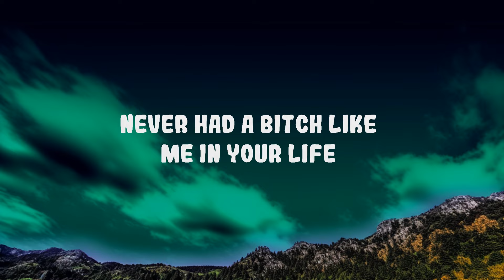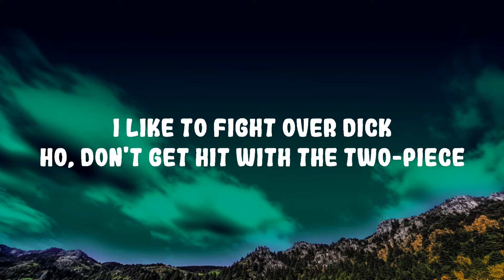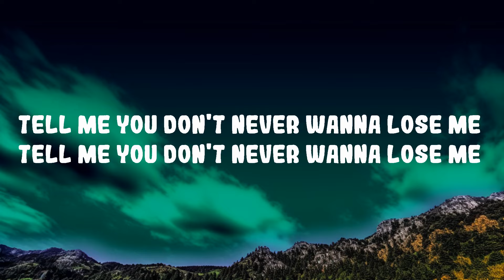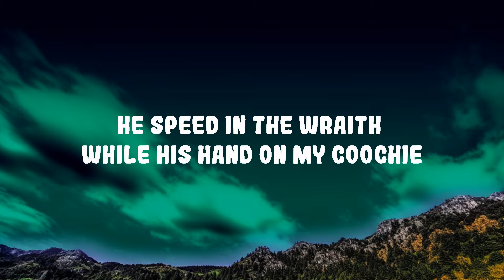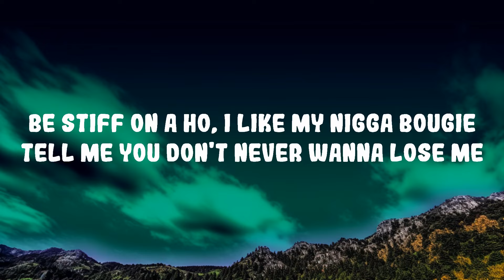Flo Milli - Never Lose Me | He speed in the Wraith while his hand on my coochie Lyrics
Flo Milli - Never Lose Me
He speed in the Wraith while his hand on my coochie

(Lyrics):
[Intro]
Never had a bitch like me in your life
You ain't never had a bitch like me in your life, uh
You ain't never had a bitch like me in your life (Yeah)

[Verse 1]
He speed in the Wraith while his hand on my coochie (Yeah)
He touchin' Emilio Pucci (Uh)
Doin' good, bitch, I'm gucci (I'm good)
Fly to Asia, he feedin' me sushi (Ooh)
When we fuckin', it feel like a movie
Raw bitch, ain't never been a groupie
Stiff on a ho, I like my nigga bougie (Yeah)
Tell me you don't nevеr wanna lose me

Tell me you don't never wanna lose me (Lose me)
Tell me you don't never—

[Verse 2]
Keep me a Haitian, I love me a Zoe
I've been thinkin' 'bout you on the road
We havin' rich sex on a boat
He hit it back to back like it's dope (Like it's dope)
How you gon' prove you could treat me right?
You stole my heart like a thief in the night
Yeah, he my man, he was never your type
If you try me, ho, it's on sight
He totin' the Uzi, but he actin' real bougie (Bougie, yeah)
I like to fight over dick, ho, don't get hit with the two-piece (Two-piece)
You know you can call if you need me
Tell me you ain't never ever leavin' (No)
When I suck it, I look in your eyes (Yeah)
You better fuck me like you mean it (Fuck me like you mean it)

[Outro]
Doin' good, bitch, I'm gucci
Be stiff on a ho, I like my nigga bougie (Yeah)
Tell me you don't never wanna lose me

Never Lose Me,Flo Milli Never Lose Me,Flo Milli,Never Lose Me Flo Milli,never lose me lyrics,never lose me,flo milli,never lose me flo milli,flo milli never lose me,He speed in the Wraith while his hand on my coochie,He touchin' Emilio Pucci,Doin' good bitch I'm gucci